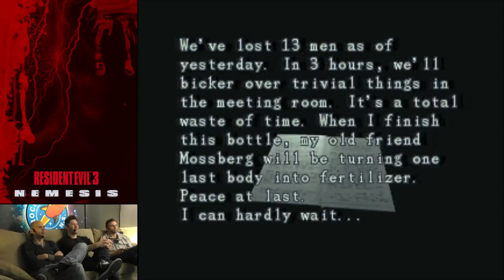Resident Evil 3: Nemesis mit Simon, Gregor & Fabian #001 | After Dark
►Kauf Resident Evil 3: Nemesis auf Amazon